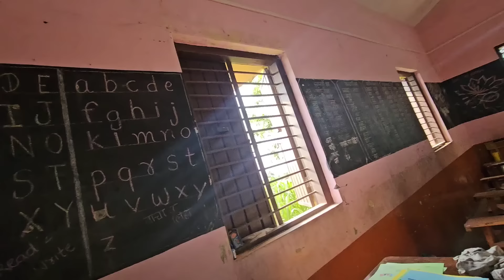Muze School Me Bulaya As A Guest♥️ Socha Nhi Tha Ye Sab Hoga Life Me 🙏 Humble Experience 💫